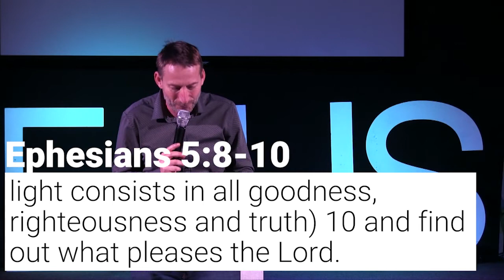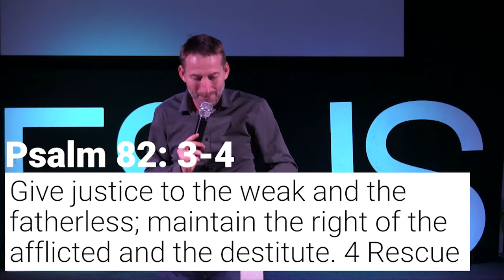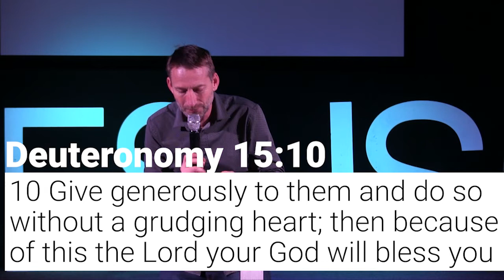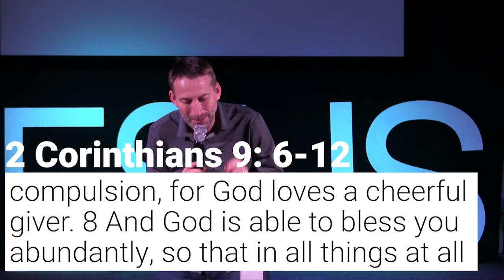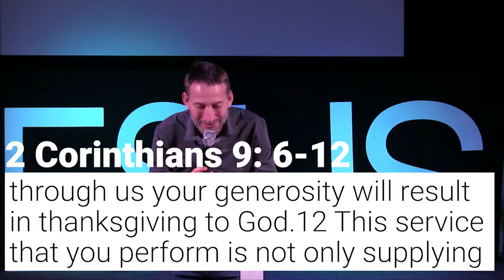Know and understand me - 19 July 2020 - Ps. Andries van der Merwe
Hello church

Join us Sunday morning at 9:30 on our online church platform at shofarhermanus.online.church.  You can also view the sermon on our YouTube channel and Facebook page from 09:30 tomorrow morning. We have also included a praise and worship playlist for your convenience 😊

• Link to online church platform – shofarhermanus.online.church